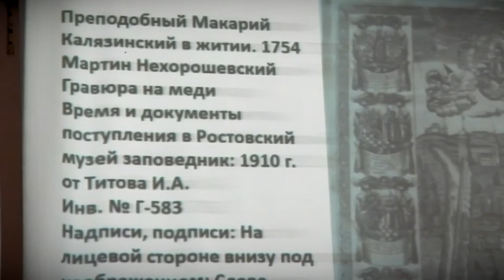В Калязине состоялись 5-е Макарьевские чтения